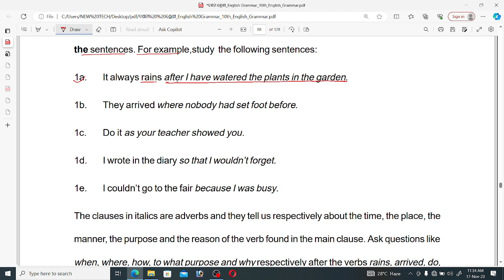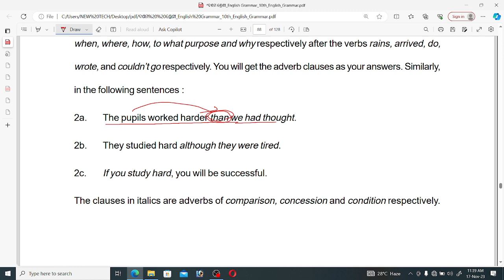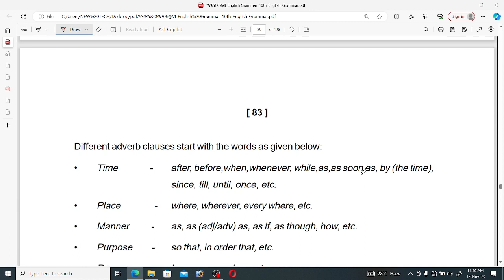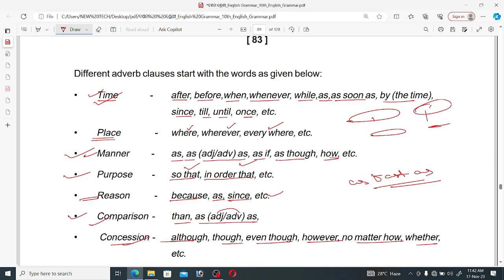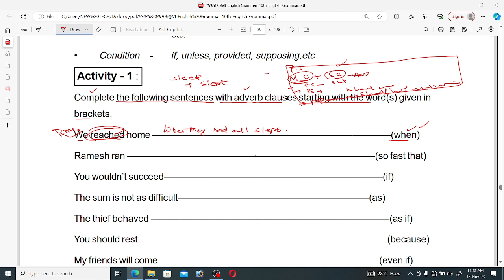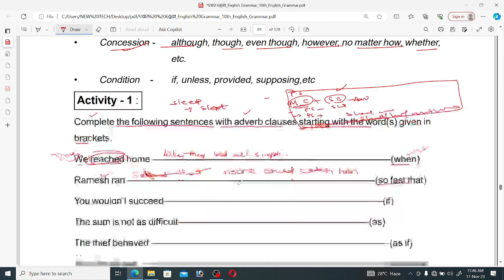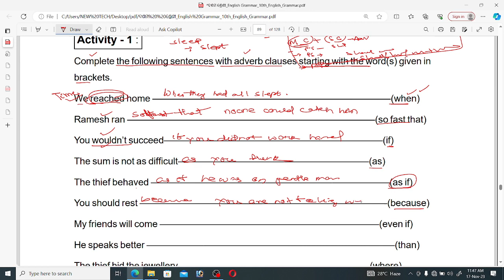class 10 adverb clause activity 1 2 Odia medium 10th grammar